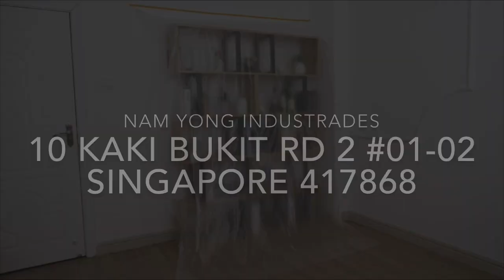Pre-Tape Masking Film / Painter Tape Plastic Drop Cloth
Retail Address 🏫
10 Kaki Bukit Road 2
#01-02
First East Centre
Singapore 417868

⌚️Opening Hours :
Mon to Fri : 8am to 5.45pm
Sat : 8am - 2.45pm
Sun and PH : Closed

Nam Yong Industrades